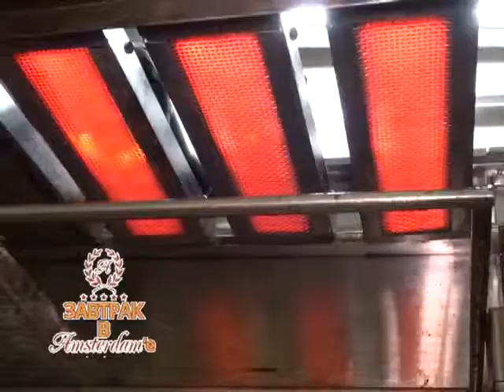Завтрак в Amsterdam'е (Рика ТВ) от 12 апреля 2014 года